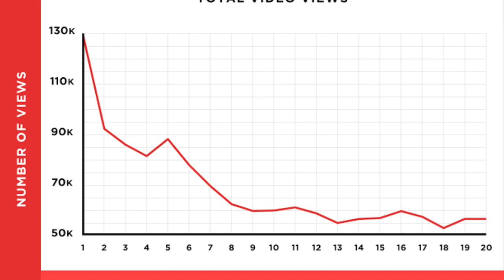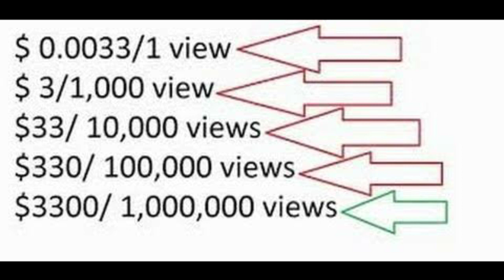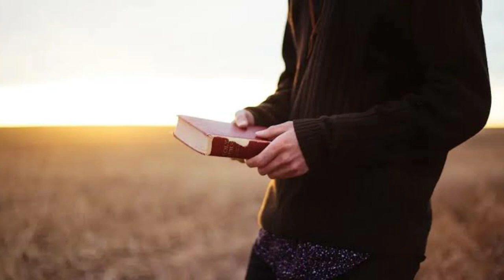వామ్మో ఇంత మోసమా! Please observe |Eye opening message|Bro.P.James